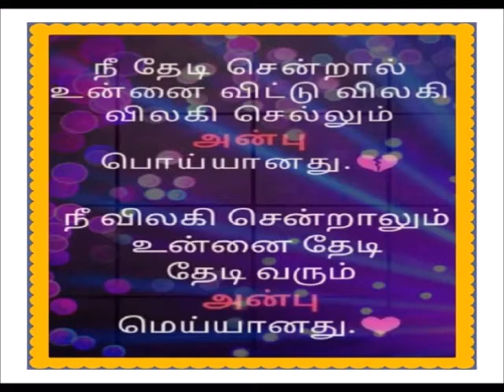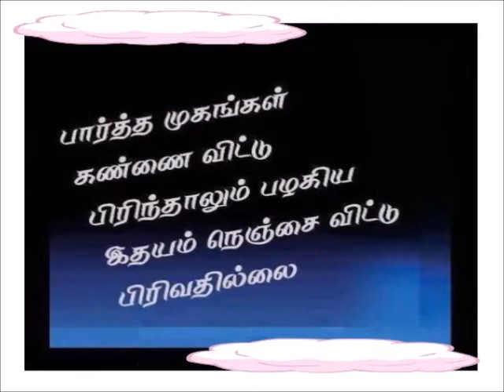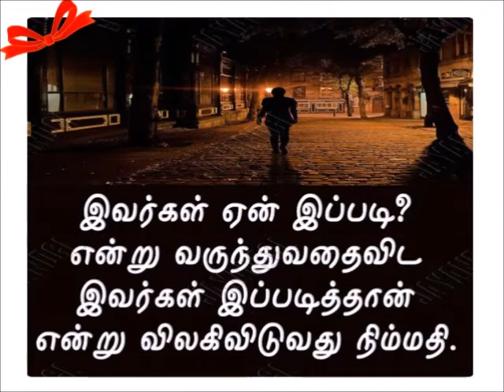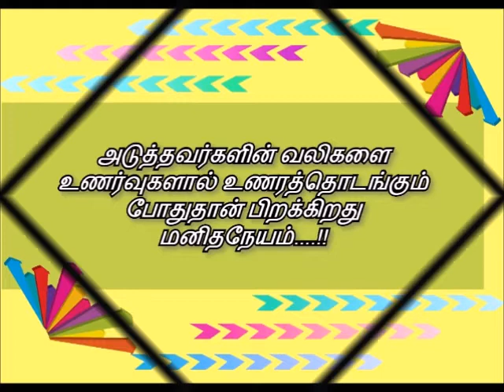சிந்தனை துளிகள் 58